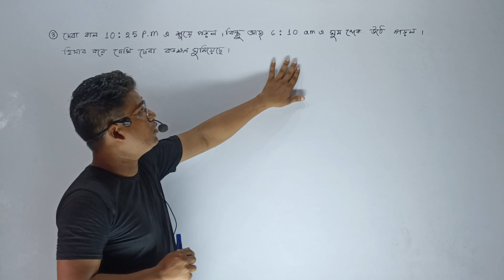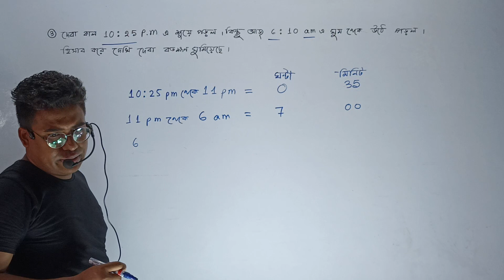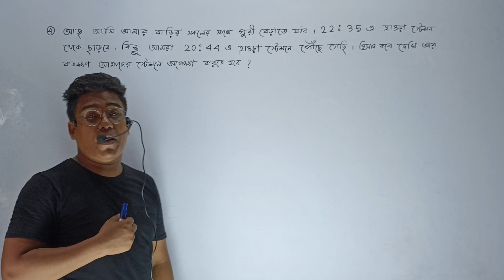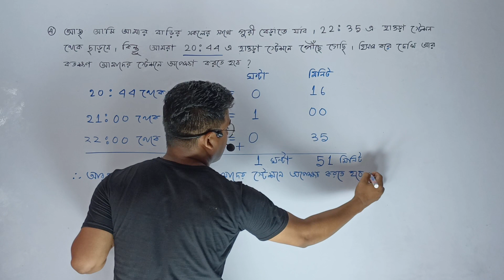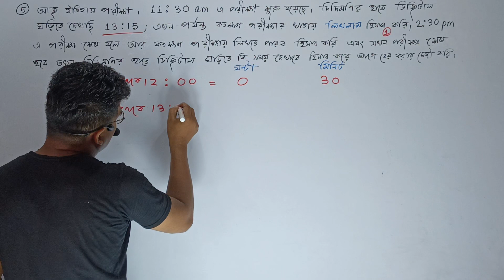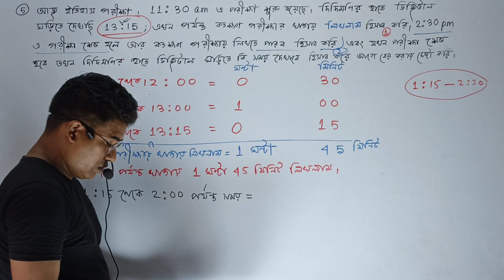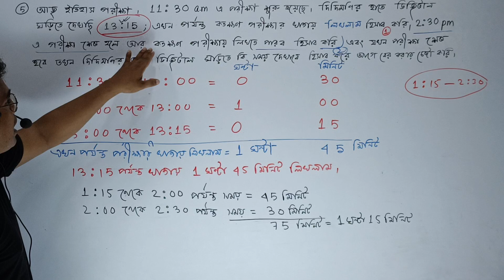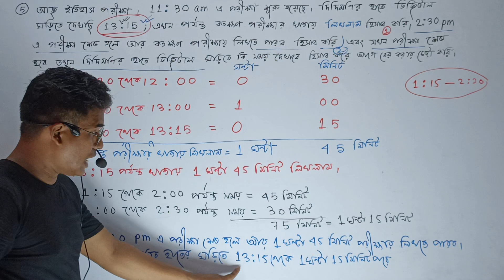class 6 math kose dekhi 19 | wbbse class 6 math chapter 19 | gonitprova class 6 page 220 | part 2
list=PLWTm0VptikmmiqbmG5xwI656mPySXDCm6

👉👉👉 চাকরির পরীক্ষার অংকের প্লেলিস্ট শ্রেণির গণিত কষে দেখি 14 II class 6 math kose dekhi 14 II class 6 math page 153